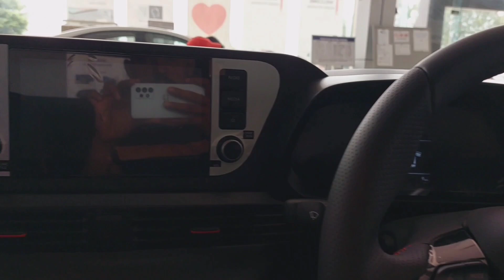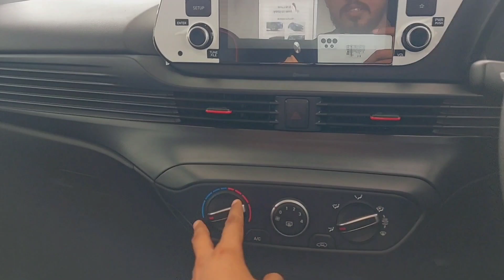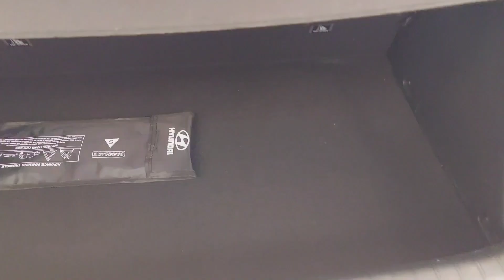🆕️ Hyundai i20 N-Line Review 2022 l Price 😮 l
Hyundai Hisar
Biggest Dealership in Haryana, Punjab, Himachal & Rajasthan.
Hyundai Hisar, Delhi Bypass Road, Hisar - 125044

i20 n line
i20 nline
hyundai i20 n line
i20 n line 2022
hyundai i20 2022
hyundai i20 n
i 20 n line
i 20 n
i20 n line review
hyundai i20